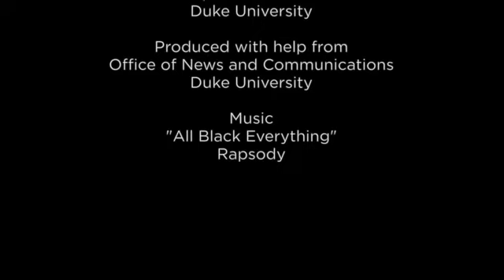Left of Black with Joel Christian Gill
Left of Black host Mark Anthony Neal is joined by Joel Christian Gill to talk about his graphic novels, “Strange Fruit vol. 1: Uncelebrated Narratives from Black History” and “Tales of the Talented Tenth”.

Gill is the Associate Dean of Student Affairs at the New Hampshire Institute of Art. Gill tweets from @jcg007.